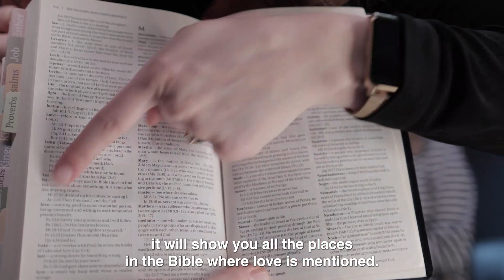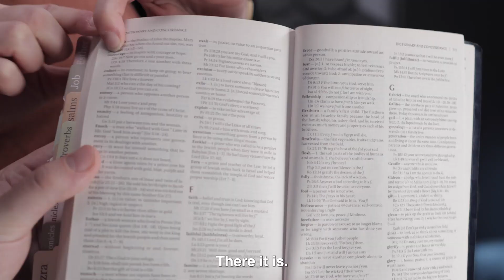How to Read the Bible: Concordance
We want to share with you some of our tips for reading the Bible! These are just some suggestions that have helped us in our walks with God, so follow along if you want to learn! This week, we are learning about the Table of Contents. For additional study, sing along to these Books of the Bible songs, written by our very own Chris Weldon!